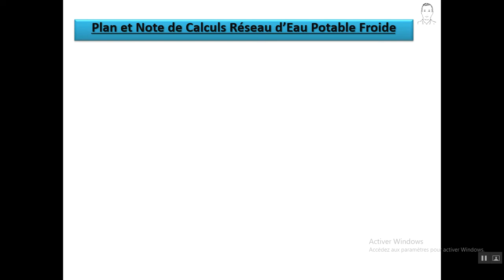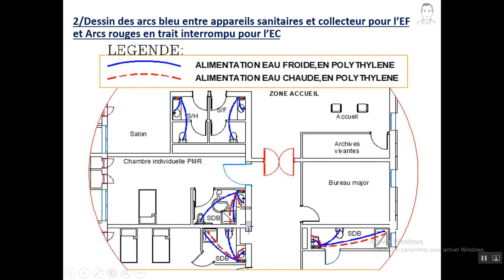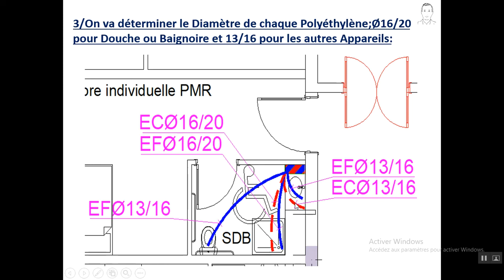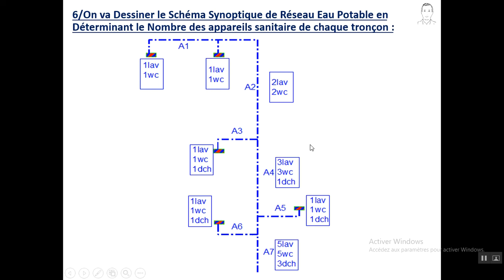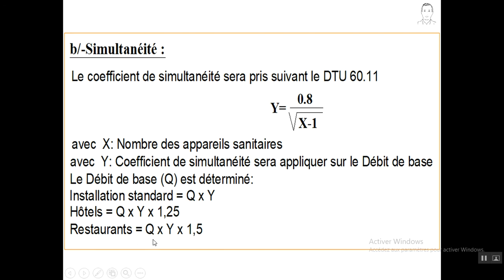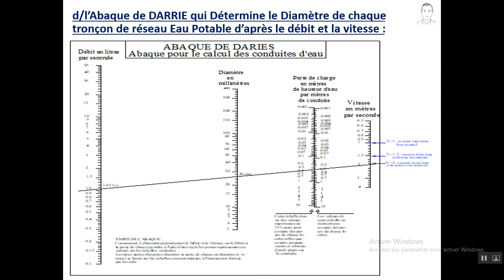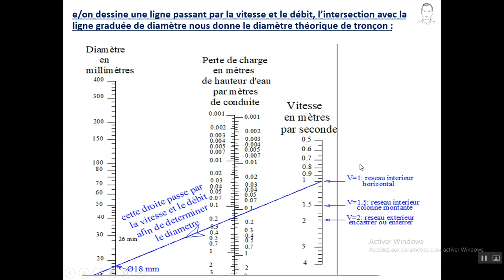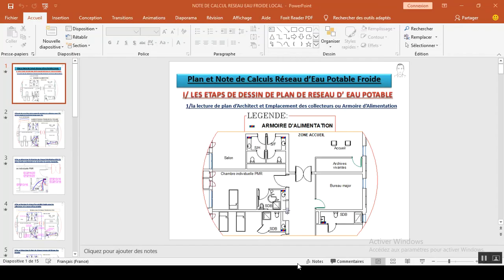PLAN ET NOTE DE CALCUL RÉSEAU EAU FROIDE LOCAL en arabe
Cette vidéo pour donner une explication facile et bien détailler afin de bien déterminer et dimensionner un réseau eau froide local avec leur plan